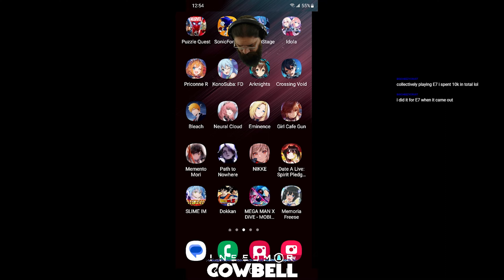Konosuba Megumin Recruiting (12-05-22 stream)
Its Megumin's Birthday! And they are giving us the chance at 5 x 10 summons at 2000 Gems for only Megumin recruits!

Currently I stream here/ twitch at 12pm PST to 5 PM